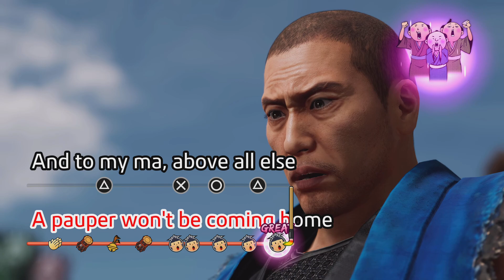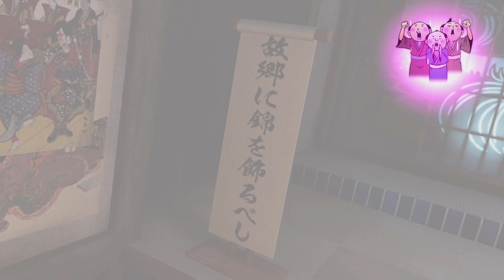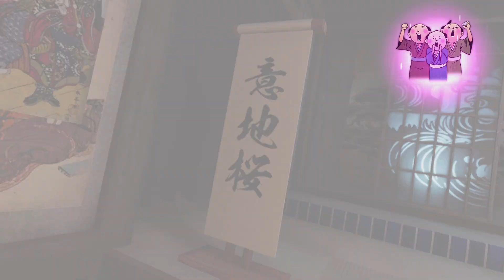Like a Dragon: Ishin! - Marvin Gaye!